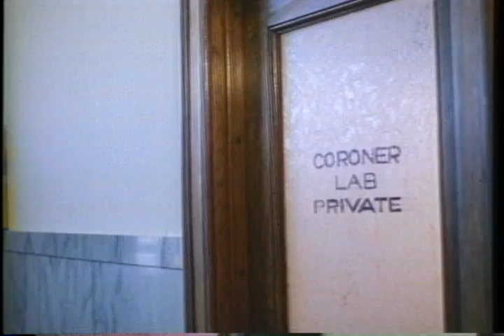Slipping Into Darkness Trailer 1988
Director: Eleanor Gaver
Starring: Belle Mitchell, Laslo Papas, Michelle Johnson, John di Aquino, Neil Barry, Anastasia Fielding

Official Content From Virgin Vision

A trio of well-to-do college girls are accused of involvement in the death of a retarded boy.

Movie, Slipping Into Darkness Movie,Slipping Into Darkness Trailer,Slipping Into Darkness 1988, Eleanor Gaver,Belle Mitchell, Laslo Papas, Michelle Johnson, John di Aquino, Neil Barry, Anastasia Fielding